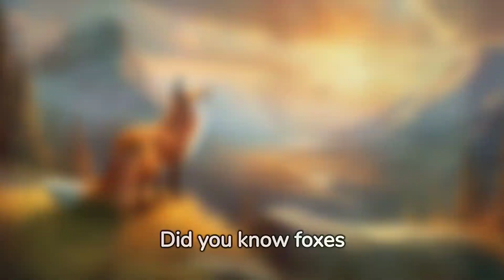All About Animals: Foxes!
Embark on an engaging educational escapade into the fascinating world of foxes with this specially crafted video for children! Join us for a fun and informative exploration as we unveil captivating facts about these clever creatures. Tailored for young minds, this video promises an entertaining journey through the wonders of foxes in a format perfect for kids!